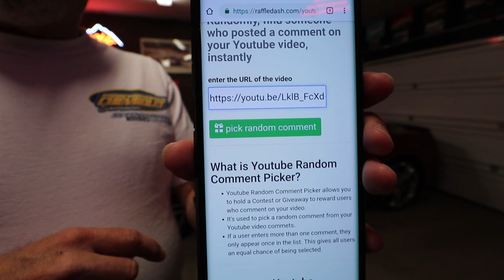The Corvette Channel Amazon Echo Dot Winner